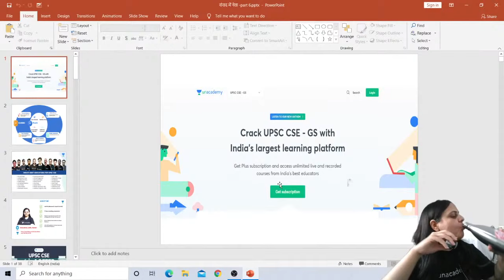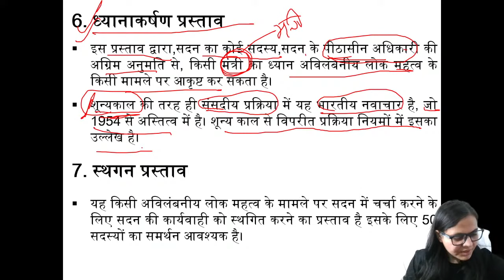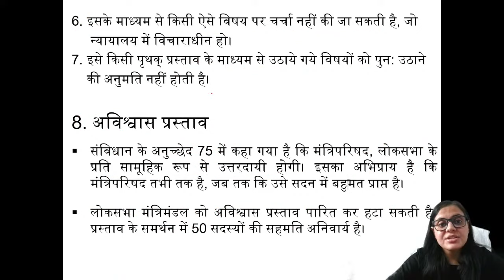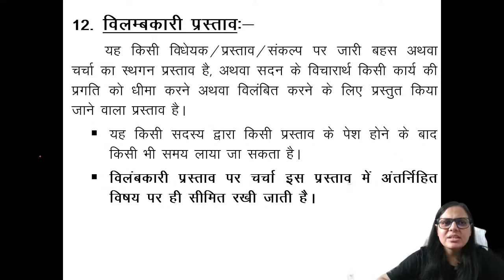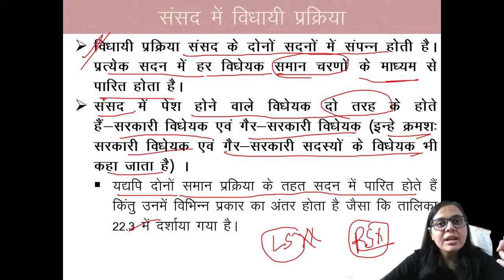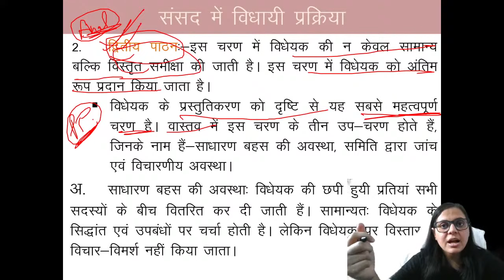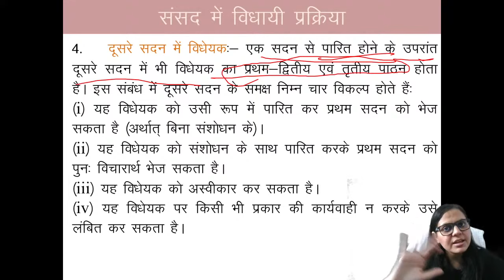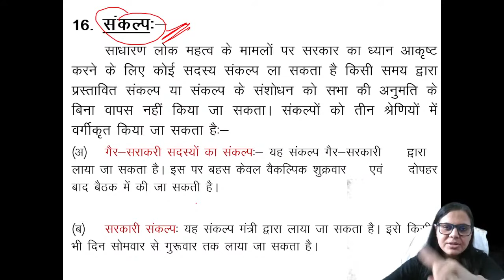संसद (Part-6) | Aarambh Series - Polity | UPSC CSE Prelims 2021 | Lalita Dahiya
Use Code LALITAYT
Unacademy Combat on 16th May'21 at 11:00 AM.
Win from a scholarship pool worth 4cr.

Watch the new Aarambh Series, where Lalita Dahiya ma'am will be taking live lectures on Polity for UPSC CSE 2021/22 Aspirants. In this lecture, Lalit Dahiya will be taking a live class on संसद (Parliament). This class will be in Hindi. Watch till the end to know all the answers.

Welcome to Let's Crack UPSC CSE Hindi, your one-stop solution for UPSC CSE preparation.

Lalita Dahiya and more top educators are teaching live on Unacademy.

Unacademy Subscription Benefits:
1. Learn from your favourite teacher
2. Dedicated DOUBT sessions
3. One Subscription, Unlimited Access
4. Real-time interaction with Teachers
5. You can ask doubts in a live class
6. Limited students
7. Download the videos & watch offline